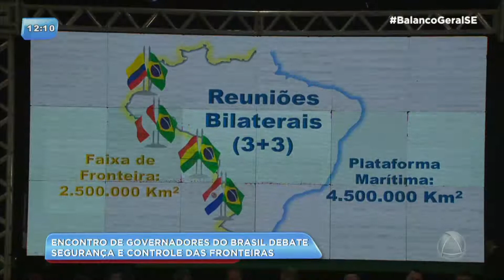Encontro de governadores do Brasil debate sistema nacional de segurança para combater o narcotráfico